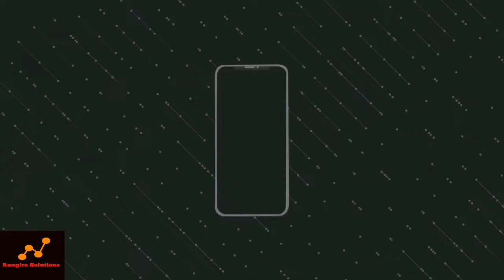KRONOLOGIS LCD OPPO A3S BERGARIS | CARA MEMPERBAIKI LCD OPPO BERGARIS , BLANK HITAM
CARA CEPAT MEMPERBAIKI OPPO A3S MATI SETELAH MASUK BAK AIR , SETELAH DIKERINGKAN LCD BERGARIS GARIS